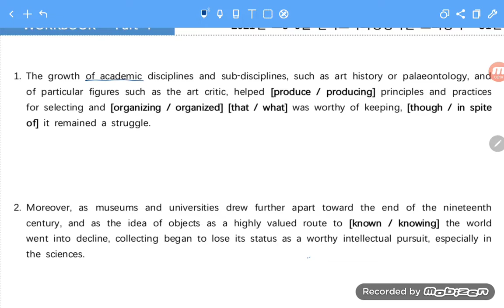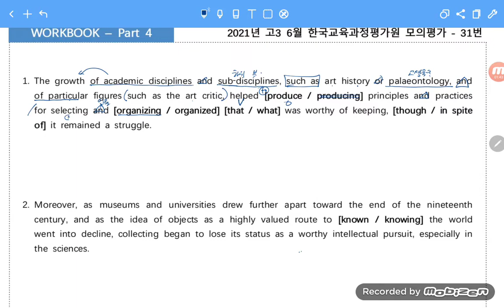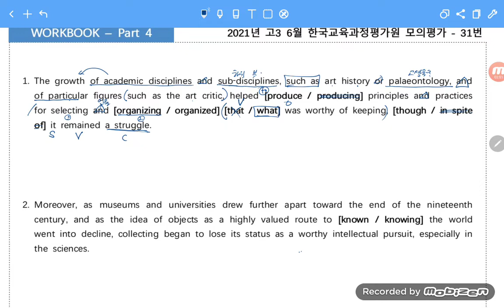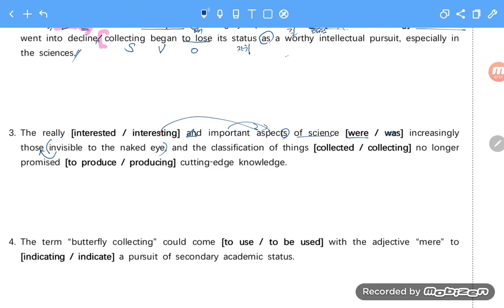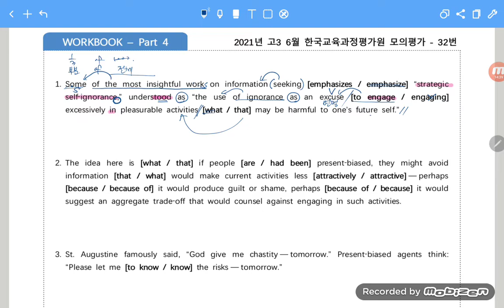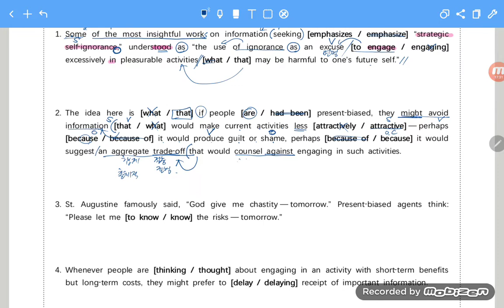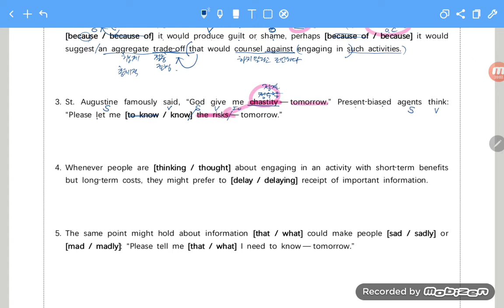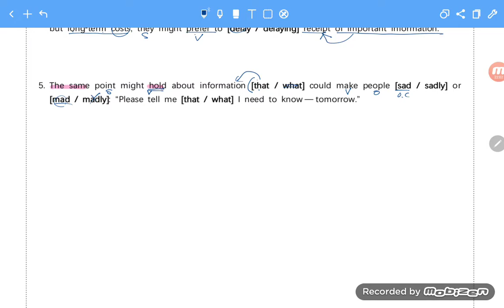2021년 고3 6월 모의고사 31-32